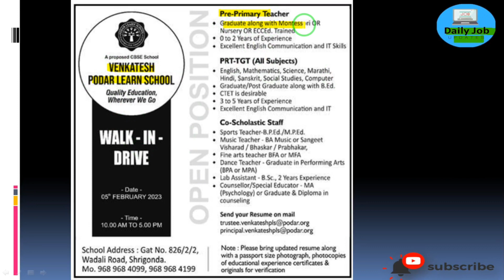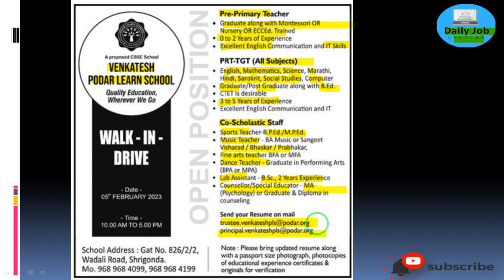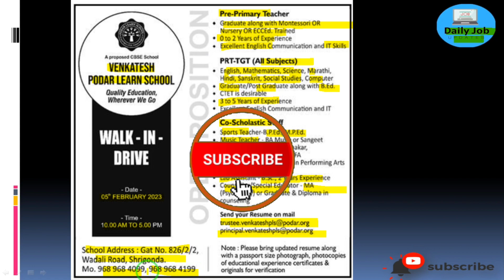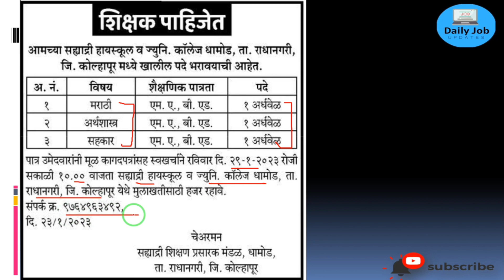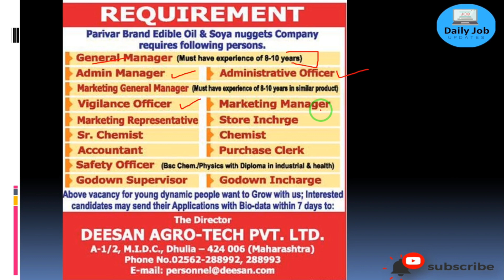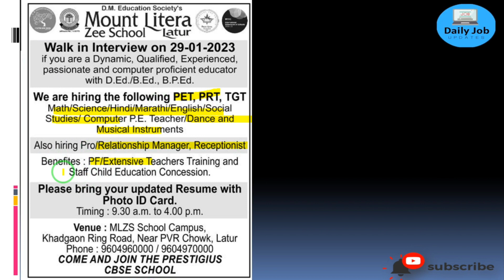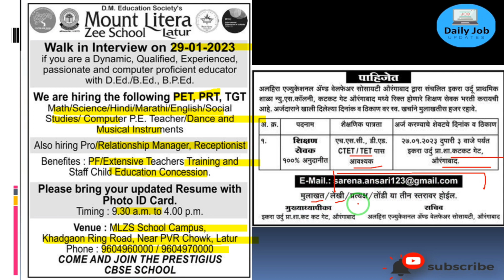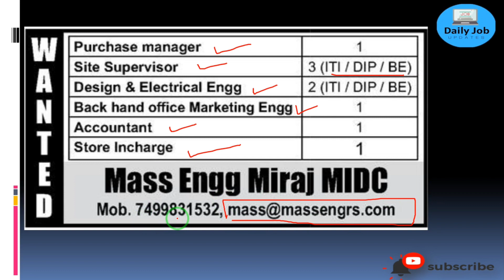महाराष्ट्रमधील वेगवेगळया शहरात नोकरी जाहिरात|१०वी,१२वी, डिप्लोमा डिग्री पास जॉब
Welcome back to the your channel friends
@Daily Job Updates